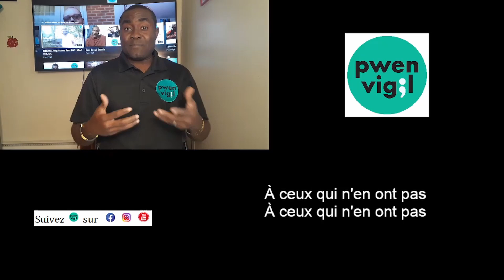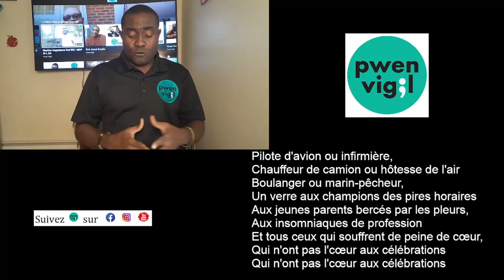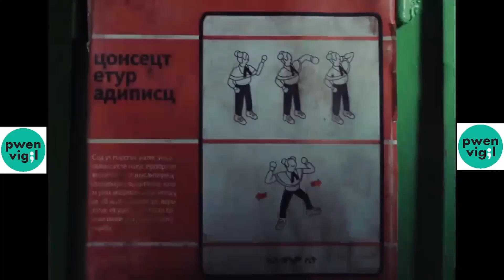Santé : SROMAE Paul Van Haver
Santé : Stromae
Analyses et commentaires de Garnel Pierre
Pwen Vigil n'a aucun droit d'auteur sur la musique Santé de Stromae